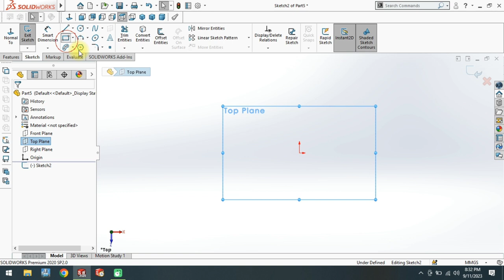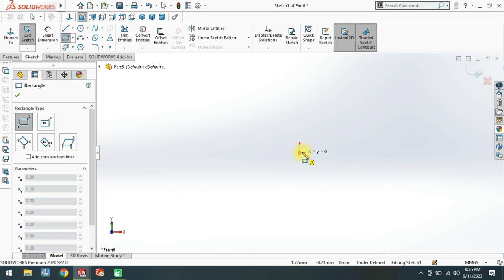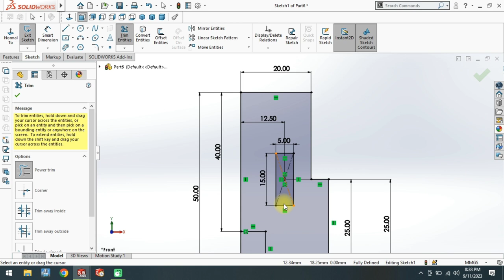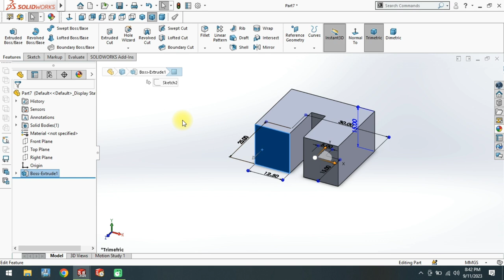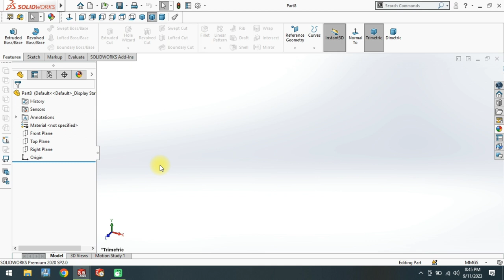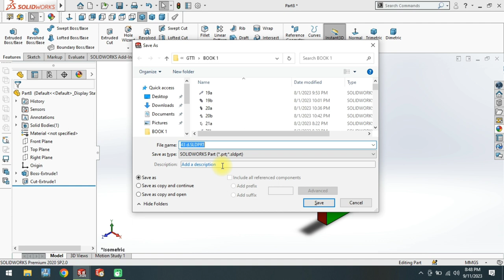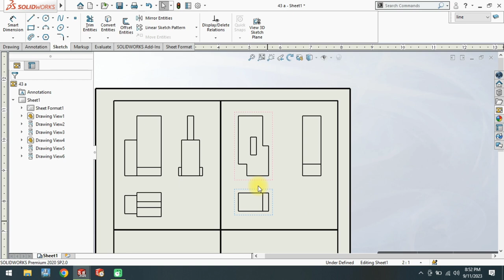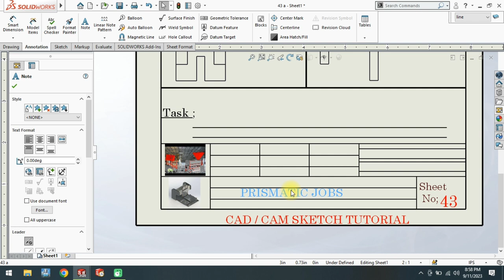Mechanical Draftsman Sheet No 43 || Book 1 || solidworks tutorial || solidworks beginners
Mechanical Draftsman full course in 3d, us some Basic features and Make assembly  or 2d Drawing with Each and every parts.